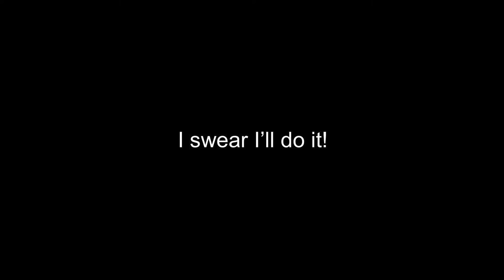Embracing change with Burke C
Strolling the quabbin reservoir